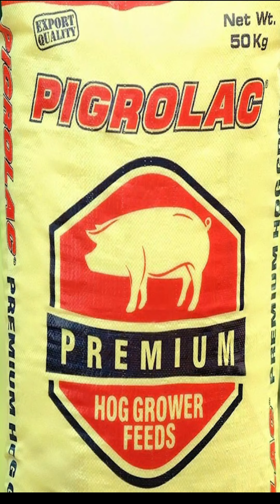Laugh trip the 3 mama's Boy.